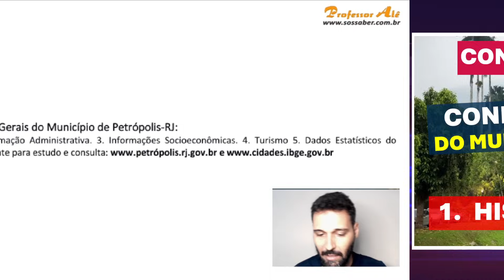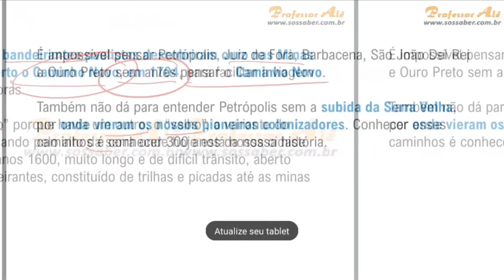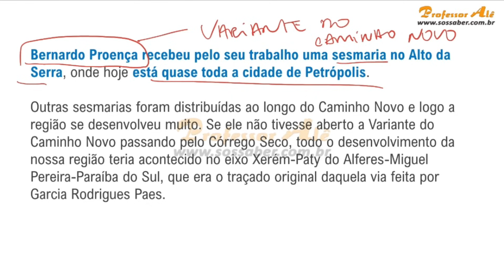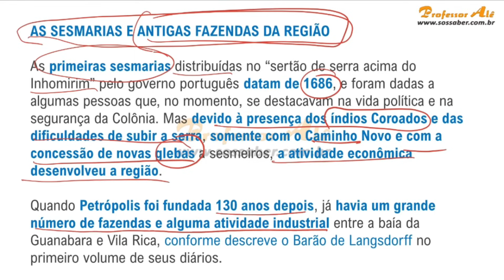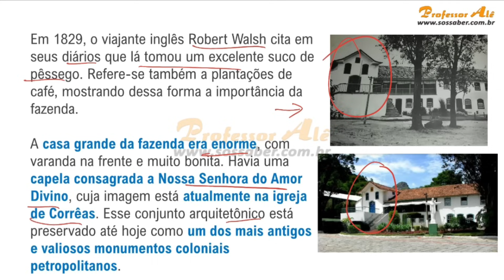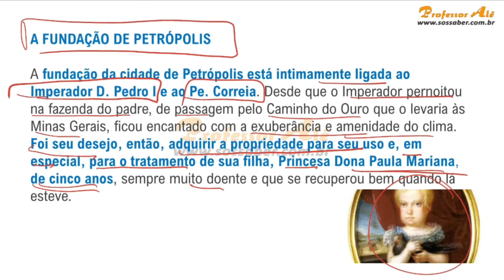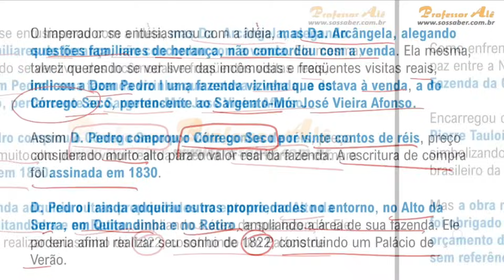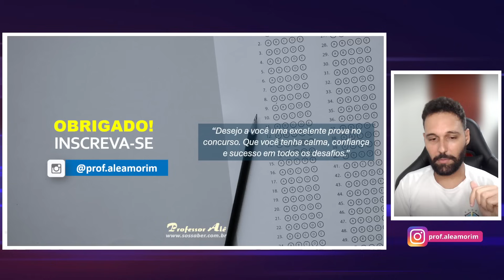Concurso CPTRANS - Aula 01 - Conhecimentos Gerais de Petrópolis-RJ - 1. História - parte 1 de 6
Nesse vídeo, iremos aprender a História de Petrópolis, essa videoaula é tema  Conhecimentos Gerais de Petrópolis-RJ  focado especificamente para Companhia Petropolitana de Trânsito e Transportes – CPTRANS.

📌 100 QUESTÕES DE CONHECIMENTOS GERAIS DO MUNICÍCIO DE PETRÓPOLIS-RJ (para CPTRANS)

Conhecimentos Gerais do Município de Petrópolis-RJ:
História. Formação Administrativa. Informações Socioeconômicas. Turismo. Dados Estatísticos do Município. Obs: fontes para estudo e consulta e